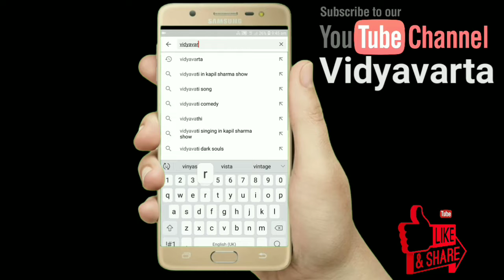आदर्श आचार सहिता : लोकसभा-विधानसभा चुनाव